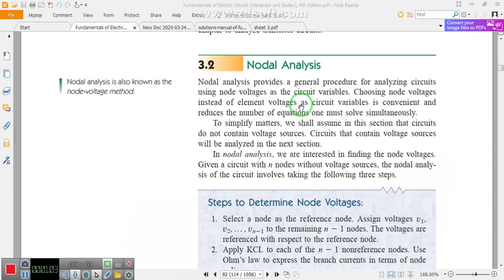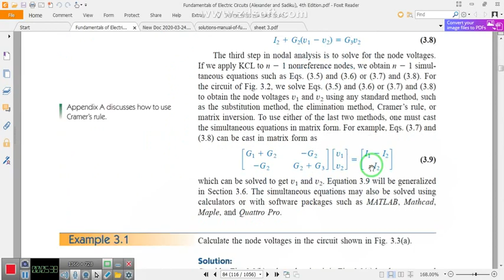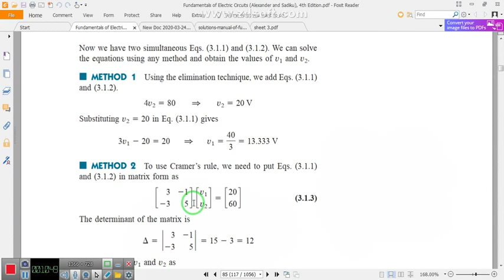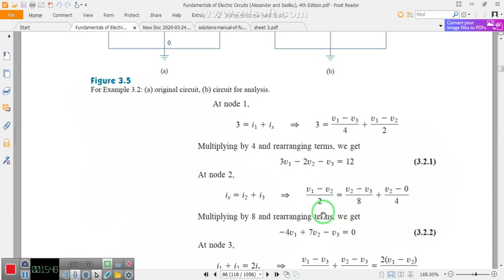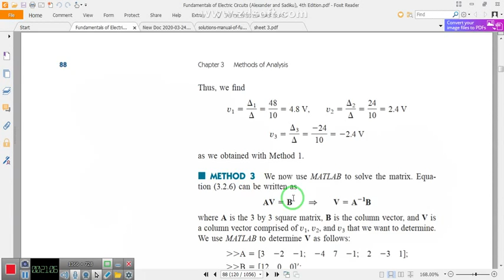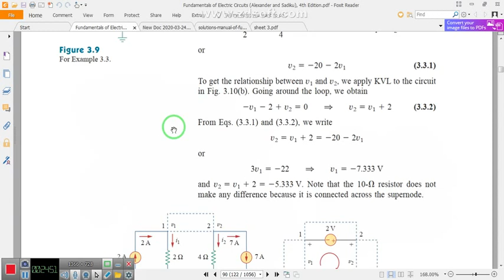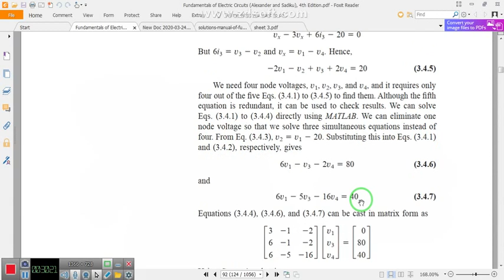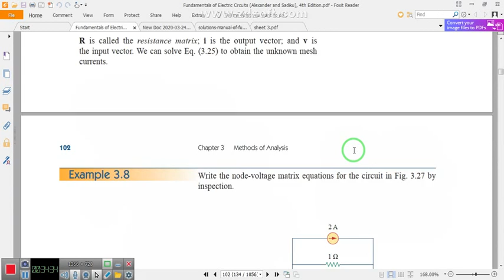سكشن مادة الدوائر الكهربية nodal analysis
أولي ميكانيكا